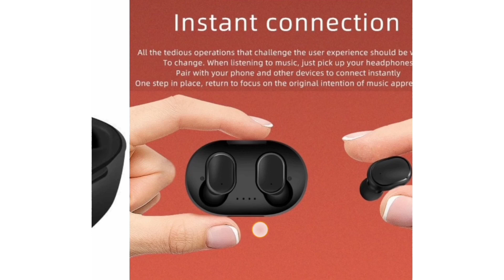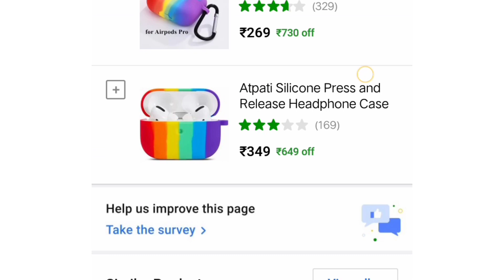Grostar A6S earbuds review | Grostar a6s unboxing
This video topic ~ Grostar A6S earbuds

 ~ self